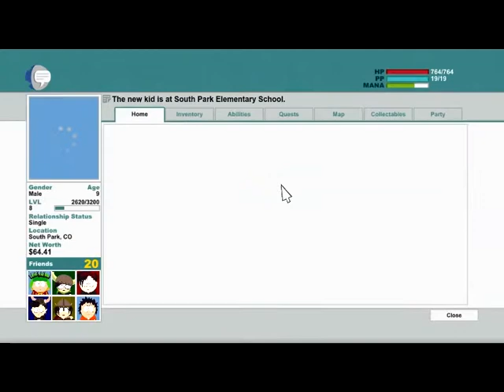South Park The Stick Of Truth Episode 13-The Elf King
The Elf King is Kyle -_- i dont even know @silverdrago1320 and TheStickOfDragons